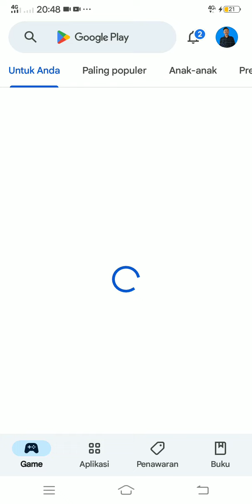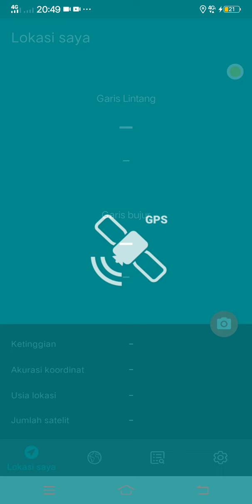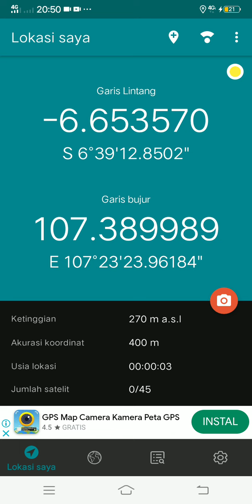TUTOR MENCARI TITIK KOORDINAT UNTUK PPDB 2024